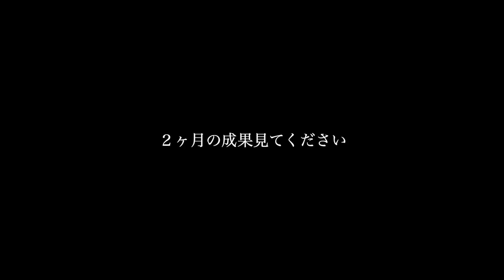世界最高峰サーカス団員の公演前発表会がヤバすぎたw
【STRONG15】アクトレコードで15％オフ！

★アクトレ一押しのサプリメント【マルチビタミン】

★オンラインサロンの入会を再開することが決定しました

★激ハマり中PhDプロテインのプロテインバー

★マイプロテインはこちらから購入できます！
【ACTRE】←アクトレ専用の最安値コード

★20時にyoutube動画を配信しております！！

僕はサーカスをもっと身近に感じて欲しい

コロナの影響で舞台に立つアーティストが苦しい思いをしている今だからこそ伝わることや伝えたいことがあります。
１人でも多くの人の役に立ちたい・感動させたいそして、楽しませたい！！

おもしろ役に立つチャンネルを目指し毎日コツコツ頑張っていきます！